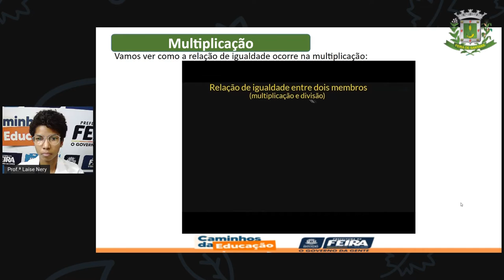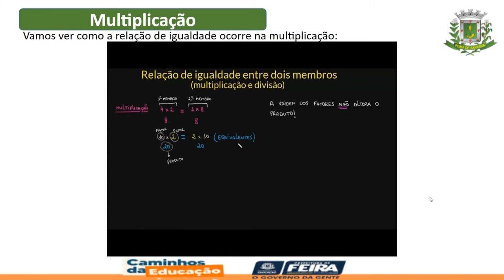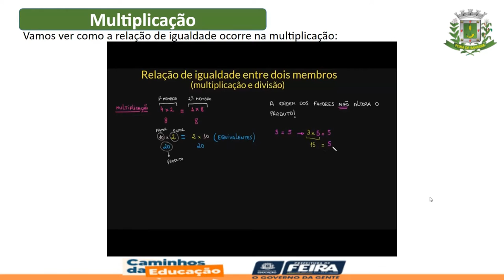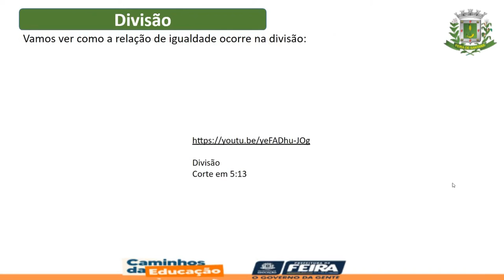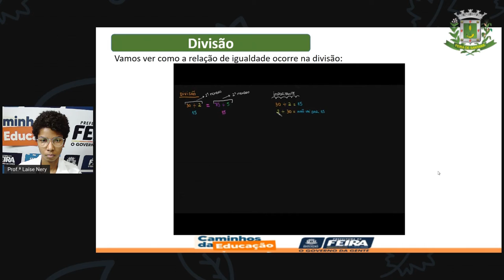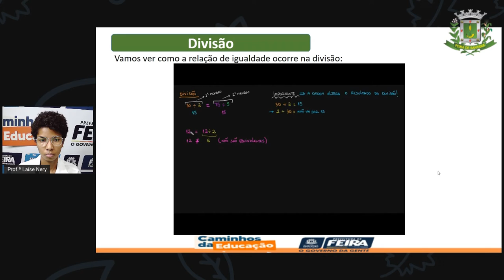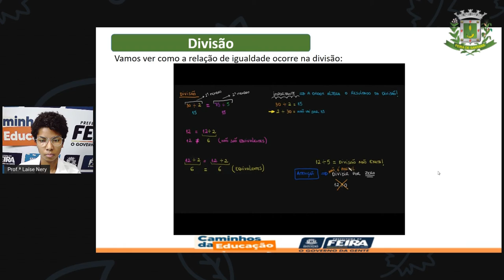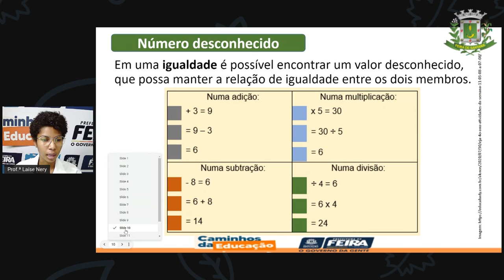1º SEG ESTÁG III AULA 38 MAT Igualdade é importante PROFª LAÍSE CONTINUAÇÃO